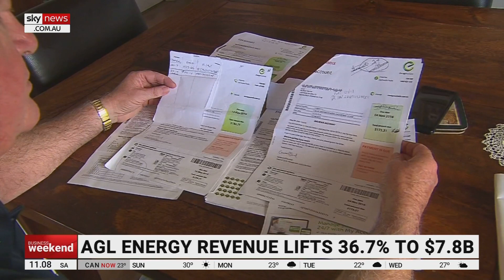Companies are ‘holding back’ from investing in gas due to price caps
AGL Chief Executive Damien Hicks says investors are “holding back” after the government’s intervention on gas prices.

“I think what you’re seeing is people are holding back, we’re seeing that through some of our gas suppliers,” he told Sky News Business Editor Ross Greenwood.

“Discussions are being held back, we’re waiting for that to come back - we need that supply back in the marketplace.

“For us though, we will make decisions on our investments over the long-term.”